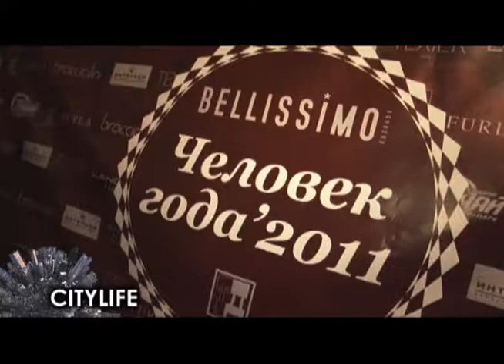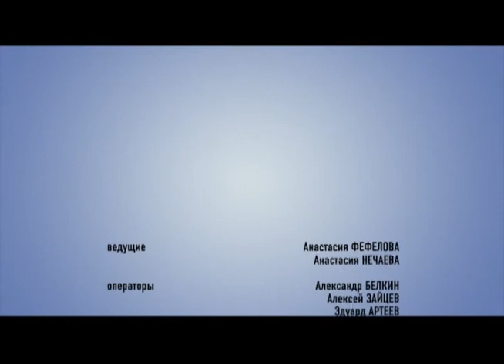Сити Лайф 26.12.2011